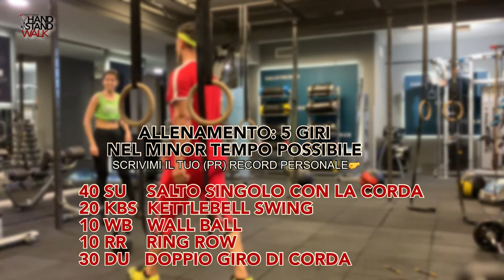Fallo in palestra (oggi sono con Siham)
ALLENAMENTO: 5 GIRI
NEL MINOR TEMPO POSSIBILE
SCRIVIMI IL TUO (PR) RECORD PERSONALE🤛
40 SU    SALTO SINGOLO CON LA CORDA
20 KBS  KETTLEBELL SWING
10 WB   WALL BALL
10 RR    RING ROW
30 DU   DOPPIO GIRO DI CORDA